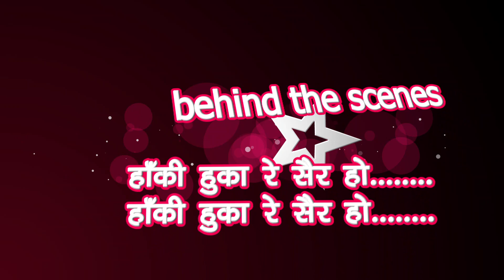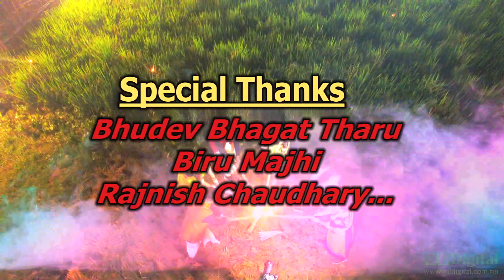Haki Huka Re Sair Ho ll Behind the Sean ll Tharu Tihar Song ll Media Concept ll Bhudev Bhagat Tharu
Video from Media Concept :
Haki Huka Re Sair Ho
New Tharu Cultural Music Video
Song : Haki Huka Re Sair Ho
Model : Shiwani Chaudhary,Rajnish Chaudhry
              Shruti Gachhadar, Abhiram Chaudhay
               Aisha Bhagat Tharu,Rikesh chaudhay
Lyrice : Bhudev Bhagat Tharu
Compose  : Geeta Chaudhary
Singer : Geeta Chaudhary,Prakash Majhi
               Sunira Chaudhay, Sunil Majhi
               Anuma Chaudhary,Devkrishana Biswas , Biru Majhi Simple

Choroegahphy : Rajnish Chaudhary
Arranger: Sooraz Shrestha, Beats Studio,Brt

Producer  : Biru Sunita Majhi
Video Direction  :   Bhudev Bhagat Tharu

Camera : Robin Chaudhary,Chandani studio
Drone  : Kawal Biswash,QD Studio
Edit : Biru Majhi,Kartik Rajbanshi

QD Digital
BudhiGanga Gaupalika Morang Nepal